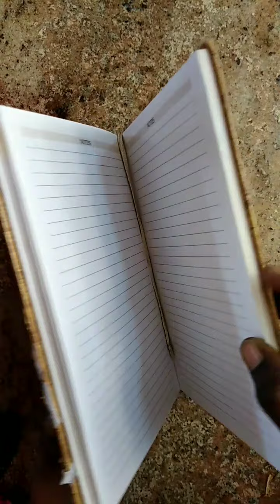Easy Slam book decor/Don't throw away surfexcel boxes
In this video i have shown how to make an attractive slam book decor in an easy way..